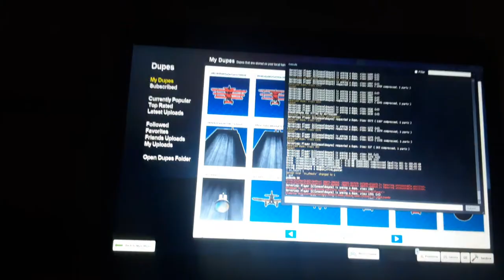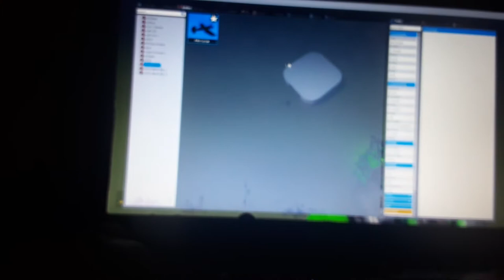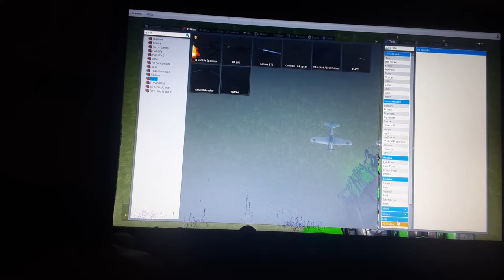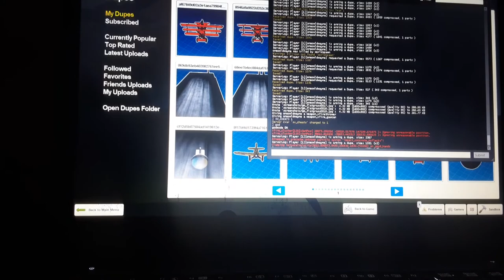ww2 gmod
ww2 LFS gmod